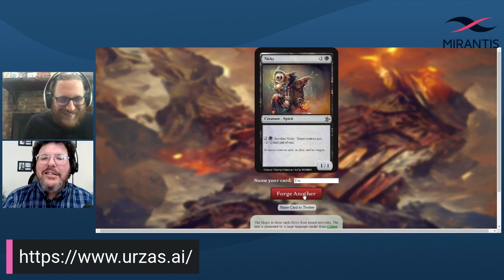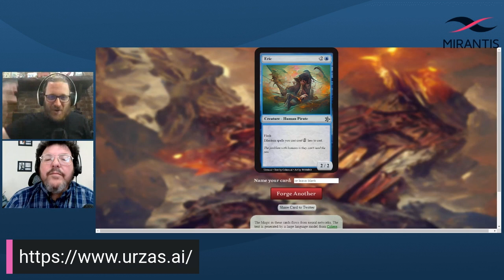Radio Cloud Native: Costa Rica Downed by Ransomware | May 18, 2022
Each week, Nick Chase, Director of Technical Marketing & Developer Relations, and Eric Gregory, Sr. Technical Writer, break down the interesting & impactful stories from across the cloud native technology landscape. The leading stories this week are the massive ransomware attack in Costa Rica, a new, secure open source initiative from Google Cloud & some notable new releases from the cloud native world.

This weeks topics include:
0:00 - Intro & agenda
0:30 - Assured open source software from Google Cloud
4:03 - Costa Rica downed by ransomware attack
17:07 - Red Hat Kubernetes security survey
23:30 - Juniper announces release of CN2
25:54 - Envoy Gateway announced, makes Envoy proxy easier for Developers
28:45 - Elon & Twitter update
36:54 - Study published on mental health & social media usage
39:10 - Whack-a-Doodle